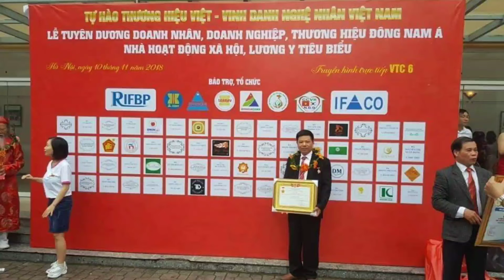🔴Đồ Thờ Cúng bằng gỗ đẹp. Đồ Thờ La Xuyên số 48/ 0985226684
🔴Hoành Phi lồng Cuốn Thư gỗ gụ Thờ Gia Tiên, mới xong Mộc. Đồ Gỗ Hiền Lanh. 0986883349 - vừa hoành phi vừa cuốn thư giúp cho quý khách giảm bớt tiền, mua 1 lần được sở hữu cả hoành phi và cuốn thư
- đây là mẫu hoành phi lồng cuốn thư thịnh hành và bán chạy trong thời gian vừa qua
- 🔴 giá hoành phi câu đối trong dịp tết sắp đến được tính như sau và phụ thuộc vào nhiều yếu tố
- hoành phi được làm với nhiều kích thước khác nhau, hoành phi có độ dầy khác nhau giống trong video tôi đã giới thiệu
- 🔴 ván hoành phi dầy 1.5cm, 1.8cm, 2.0cm, 2.2cm, 2.5cm, 3.0cm, 4.0cm, vvv. vvv.
- yếu tố quyết định đến giá cả sản phẩm đó là chất liệu gỗ làm hoành phi câu đối, gỗ gụ hay gỗ hương , gỗ gõ đỏ
- hoành phi câu đối do các nghệ nhân hàng đầu gốc nghề tạo nên uy tín + thương hiệu
- bộ hoành phi gỗ gụ dài 1m97 x 67 hoặc 2m17 x 67, ván dầy 3cm, khuôn tranh dầy 7cm, chạm 3 chữ :" Đức Lưu Quang"  có phụ đề Tiếng Việt( phần phụ đề tiếng việt sẽ được bỏ theo yêu cầu gia đình )
-  🔴ý nghĩa hoành phi:" Người có đức độ sẽ tỏa sáng lưu truyền mãi về sau"
- 🔴Giá Hoành Phi Câu Đối đẹp bằng gỗ Hiện tại phụ thuộc vào nhiều yếu tố như : chất liệu gỗ làm hoành phi câu đối, kích thước hoành phi câu đối, thếp vàng đài loan hay vàng ta lên hoành phi câu đối, mẫu mã hoành phi câu đối
- 🔴 hoành phi câu đối bằng gỗ gụ được người dân sử dụng 99%, hoành phi câu đối gỗ gụ được chế tác thủ công, tinh xảo từ bàn tay nghệ nhân: Dương Văn Hiền( địa chỉ: La Xuyên - Yên Ninh - Ý Yên - Nam Định)